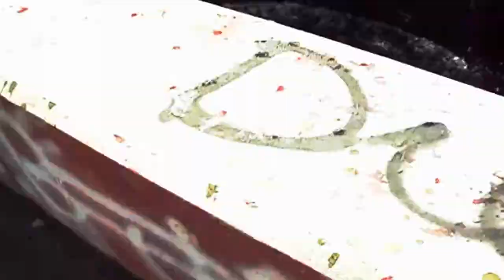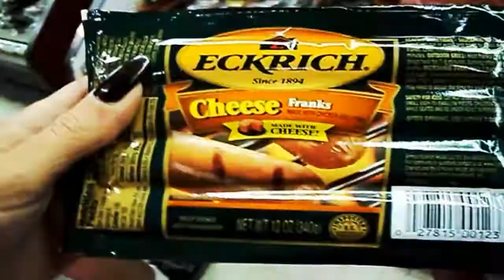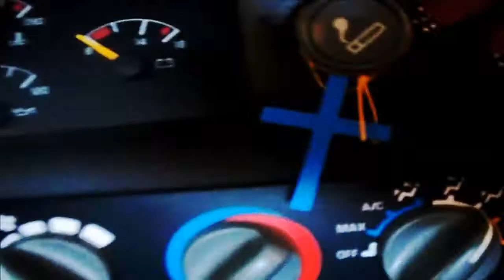☡⚡L~Lynn Marie runnindownadream tompetty surprise WTF #2022 zakthejak zacharylovett♑ remix +1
Music video by Tom Petty And The Heartbreakers performing Runnin' Down A Dream. (C) 1989 Geffen Records

Music in this video
Listen ad-free with YouTube Premium
Song
RUNNIN DOWN A DREAM
Sony Music Publishing, LatinAutor - PeerMusic, Global Music Rights LLC, UNIAO BRASILEIRA DE EDITORAS DE MUSICA - UBEM, CMRRA, UMPI, LatinAutor - UMPG, Wixen Music Publishing, Inc., LatinAutor - SonyATV, LatinAutorPerf, LatinAutor, SOLAR Music Rights Management, ASCAP, and 16 Music Rights Societies